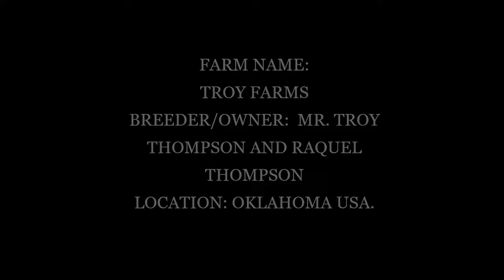Eye-Catching Rooster Breeds of Mr. & MS. Troy and Raquel Thompson of OKC.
G+
Games
Motivation
Roosters
Trivia
Surveys